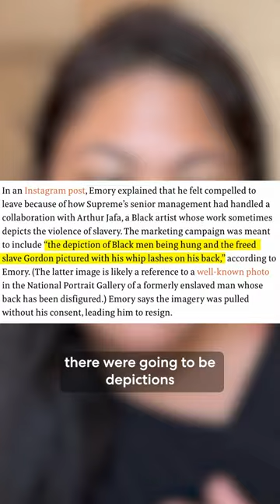Tremaine Emory's departure spotlights fashion's racial challenges | part 1